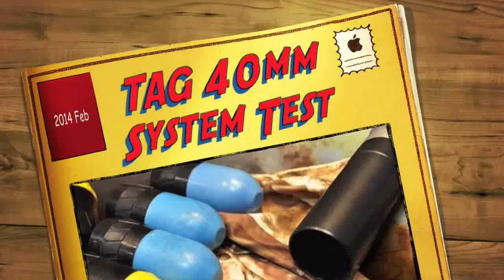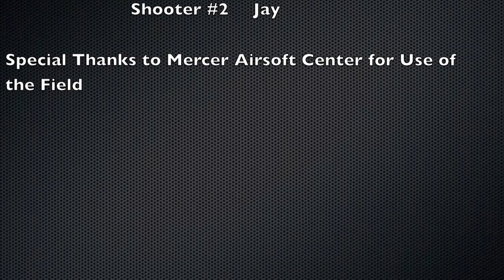TAG Airsoft 40mm Grenade System Test Fire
Music: "Hell on the Wabash" by The Camp Chase Fifes and Drums

With the weather finally got a bit better last weekend in the east coast, I finally got the chance to test fire the TAG system I purchased. I was going to look at the maximum range and accuracy at 60 ft, but the deep snow and frigid temperature made things very difficult. So I only demonstrated the potential range of the TAG system as well as the effects of the pyro projectiles in the video.